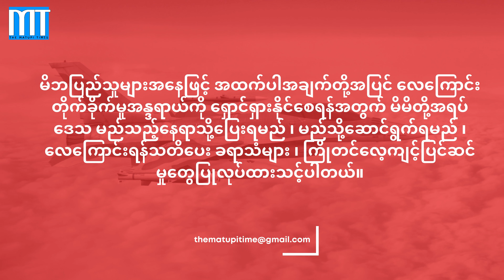🟦လေကြောင်းတိုက်ခိုက်မှုဘေးအန္ဒရာယ်မှ ကာကွယ်နေထိုင်ရန်နည်းလမ်းများ(၃)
The Matupi Times မေလ ၃၁ ၊ ၂၀၂၄
Hello – Nasa boeih ding uh coi ni ti la ngai uep nah ka khueh , Te he ah olpuila Van Yawng loh Bum ahlak vaengah matlam rhalrhing nah n'khueh eh tikah akawng he thui caih la om ni.
Sung sah paw u te no hae, Matupi times kya te nae klang te nae kuih kae kyng oh. Atu ccyh lya myarya abapi paw Vawlang e raw khunkunaw kong ccah pyh beh vah ho kuh ngaw oh.
🛑လေကြောင်းတိုက်ခိုက်မှုဘေးအန္ဒရာယ်မှ ကာကွယ်နေထိုင်ရန်နည်းလမ်းများကို အောက်ဖော်ပြပါ Youtube Channel တွင် မတူဘာသာစကား နှင့် ဇိုတုန်ဘာသာစကားဖြင့် ဝင်ရောက်နားဆင်နိုင်ပါတယ္။